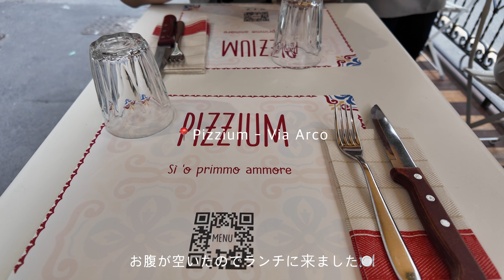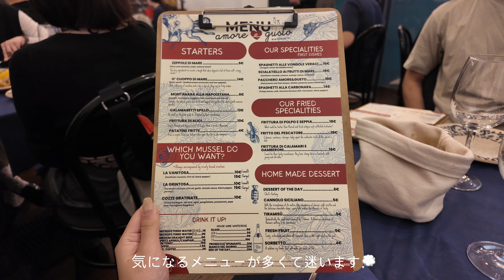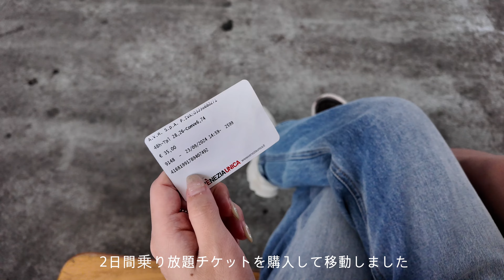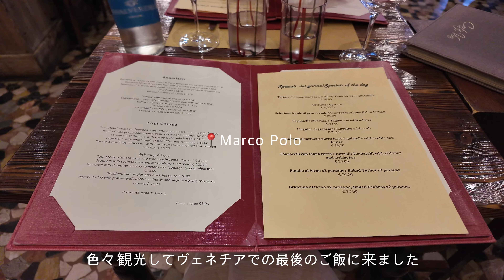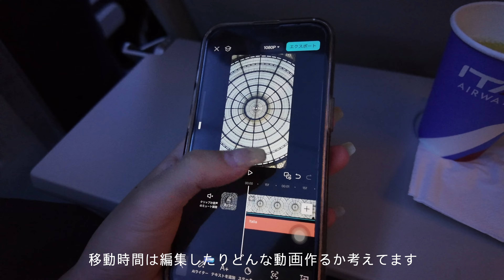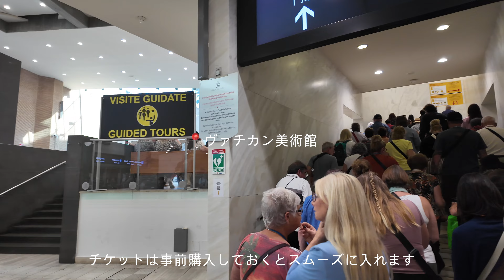【イタリア🇮🇹】物価が安い...‼︎5泊6日で巡るイタリア&バチカン市国✈️ミラノ・ローマ・ヴェネチアを旅してきたよ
こんにちはnacoです
9月にヨーロッパ周遊に行ってきました✈️
今回はイタリア（ミラノ、ローマ、ヴェネチア）&バチカン市国編をお届けします☺️
動画内ではホテルの金額や物価も記載しているので
ぜひ旅の参考にしてみてください🗒️

〈 eSIMについて 〉
eSIMはHolafly
ヨーロッパ周遊eSIMを使ったんだけど
使いやすくておすすめだよ

撮影に協力いただけるエアライン、ホテル、空港、自治体、観光庁様、美容クリニック様など随時募集しております。